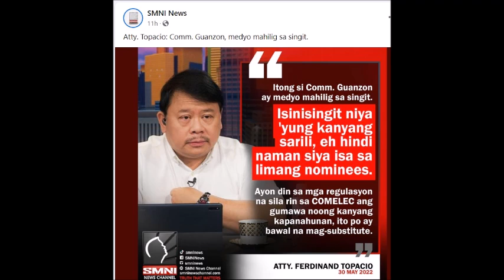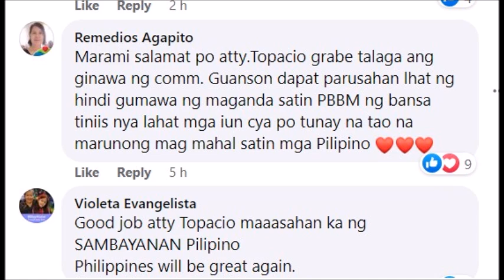ATTY TOPACIO SINUGURADONG MAGBABAYAD SI GUANZON SA MGA PANGYUYURAK AT PAGMUMURA NITO KAY PBBM